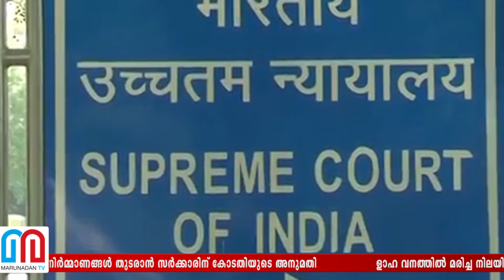News roundup @7pm nov 2 - ഇന്നത്തെ പ്രധാനവാര്‍ത്തകള്‍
ശബരിമലയില്‍ നിരോധനാജ്ഞ
ശബരിമലയില്‍ സര്‍ക്കാരിന് തിരിച്ചടി
ശബരിമലയില്‍ യുവതികള്‍ കയറണം: ആര്‍ എസ് എസ്
'അയ്യപ്പന്റെ തിരുവാഭരണങ്ങള്‍ പലതും നഷ്ടപ്പെട്ടു'
ബൈക്ക് ആംബുലന്‍സുമായി സിആര്‍പിഎഫ്.
പ്രക്ഷോഭത്തിനൊരുങ്ങി ആര്‍ എസ് എസ്